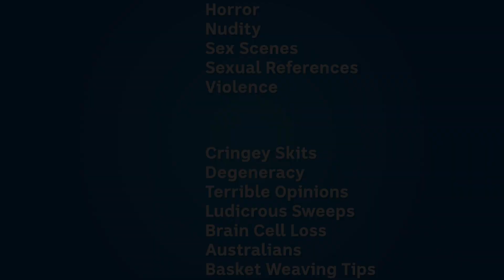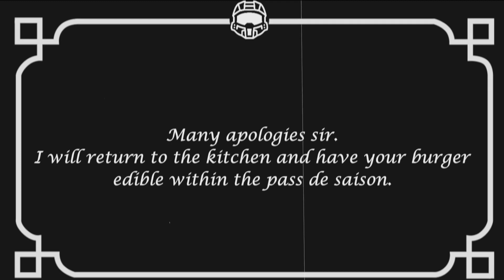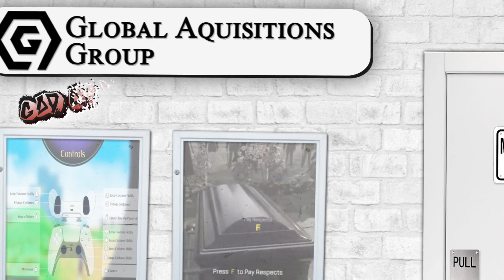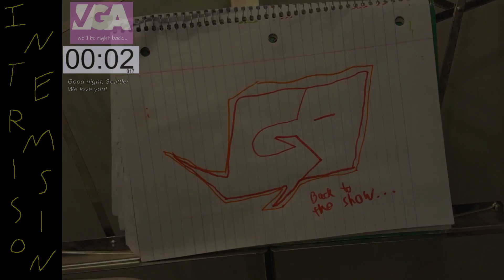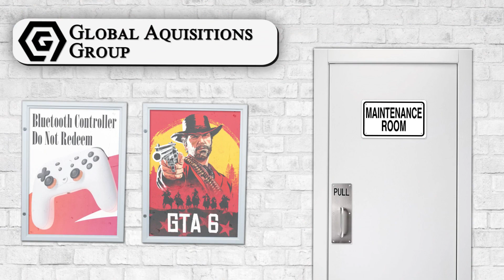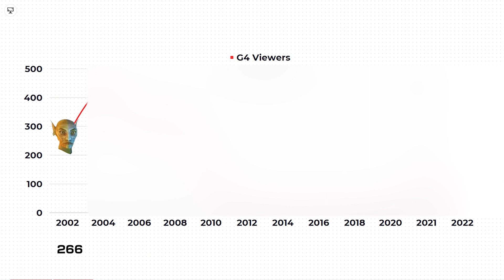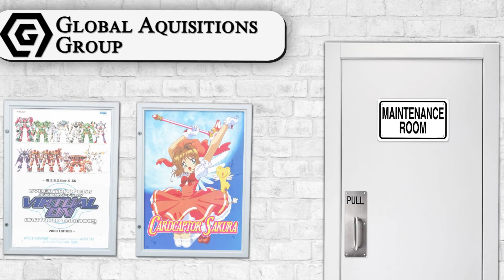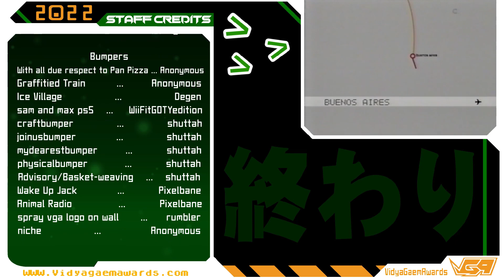2022 Vidya Gaem Awards (Director's Cut)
The Director's Cut of the 2022 Vidya Gaem Awards is here! Step into Vidya City as we celebrate the best and worst in gaming this year.

🌆 Welcome to Vidya City
Where video games reign supreme and the evil Global Acquisitions Group threatens to ruin the fun. Join us as gaming companies rise up to reclaim their city and restore the spirit of good vidya.

Patch notes:
- improved audio/visual fidelity
- better audio mixing
- the grand return of 2B Radical (thanks Ahch)!

Runsheet

00:00 Sweep Points Explanation
01:54 Content Advisory
02:26 Opening Ceremony
03:48 JACKIE CHAN AWARD for Best Character
06:39 SCRAPPY DOO AWARD for Worst Character
12:02 IP TWIST AWARD for Best Implementation of an Old Franchise
14:45 CIRNO'S PERFECT MATH CLASS AWARD for Best Edutainment Game of All Time
18:47 KAMIGE AWARD for Best Eroge
24:51 /vr/ AWARD for Best Game of 1992
29:01 POWERPOINT AWARD for Best Visual Novel of All Time
32:29 PRESS X TO WIN THE AWARD for Worst Gameplay
35:24 FREDDIE MERCURY AWARD for Best Musical Sequence of All Time
40:09 TROMBONE CHAMP AWARD for Best Soundtrack
45:34 Intermission
55:59 P10XELS ARE AR10 AWARD for Most Pretentious Indie Game
58:15 THE LAST OF US AWARD for The Best "The Last of Us" (skit)
1:03:06 HATE MACHINE AWARD for Crimes Against Gaming
1:05:42 REDEMPTION ARC AWARD for Biggest Redemption in Gaming
1:10:00 PLOT AND BACKSTORY AWARD for Best Representation of Women
1:13:23 VAN DARKHOLME AWARD for Best Representation of Men
1:16:19 DIAMOND IN THE ROUGH AWARD for Best Game Nobody Played
1:19:05 PAUL ALLEN'S AWARD for Best Box Art of All Time
1:21:22 CINEMATECH AWARD for Best Game of 2002
1:26:09 SEAL OF QUALITY AWARD for Biggest Technical Blunder
1:29:14 MORBIUS SWEEP AWARD for Worst Game Nobody Played (Note: These were the Top 5 nominees, but no vote was held.)
1:33:31 GOLDEN SNUB AWARD for Best Game to Never Win a Vidya Gaem Award
1:39:09 BORNE OF METAL SOULS AWARD for Most Formidable Opponent
1:41:55 LIGHTNING ROUND for all unaired awards
1:44:20 Least Worst Game of 2012 (Note: There was no new vote. These are the official 2012 results)
1:46:14 MOST HATED AWARD for Most Hated Game of the Year
1:50:11 LEAST WORST AWARD for Least Worst Game of the Year
1:52:58 Closing Ceremony
1:53:45 Credits
1:55:32 NEXT TIME
1:56:30 A /v/GA Original (Basket Weaving Edition)
1:57:07 2B Returns